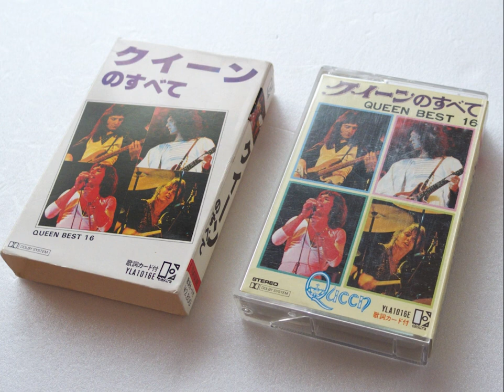Queen - Queen Best 16 cassette: Killer Queen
Queen
Queen Best 16 cassette
Country: Japan
Release Date: 1976
Catalogue Number: YLA1016E
Label: Elektra